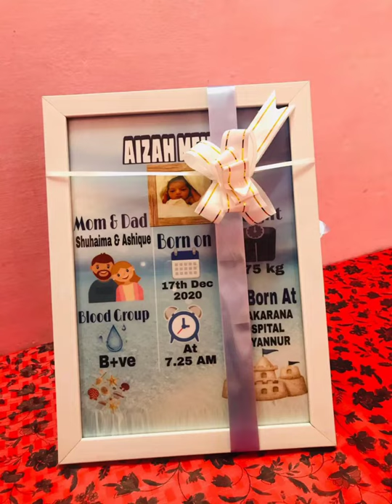താരാട്ട് പാട്ട്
This my new song 🎵